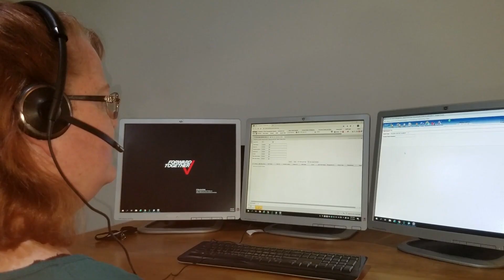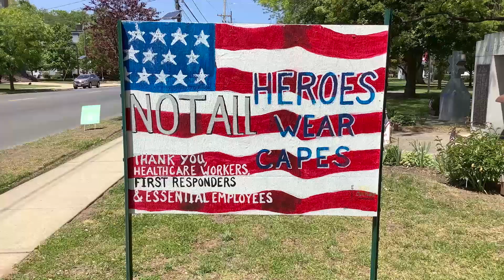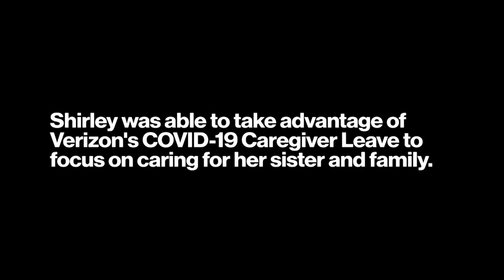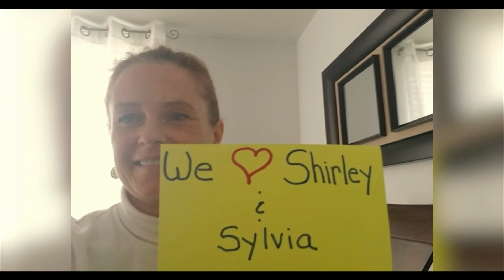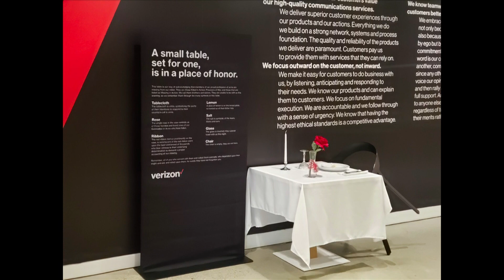Lead with kindness.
For Wellness Friday, a Q&A with Guru and Cynthia Germanotta, President and Co-Founder of Born This Way Foundation.

It’s National EMS (Emergency Medical Services) Week. Thanks to Janna Best for serving her community by volunteering on her local rescue squad for 20years as well as providing exceptional customer care and services through her work at the Verizon 911 Customer Care Center in Piscataway, NJ.
Shirley Licin is a Manager of Organizational Effectiveness in Basking Ridge, NJ, currently supporting her sister, Sylvia, a Brooklyn nurse who contracted COVID-19. Sylvia continues to make positive progress as does Baby Esther who is out of ICU but still not home yet.
Brian Jonson’s cause is to give veterans one last salute. The Solutions Architect from Cincinnati volunteers with Bugles Across America. With requests from as far as 100 miles away, Brian aims to give as many families as possible a sense of closure — and the respect every military veteran deserves.
    For Wellness Friday, a Q&A with Guru and President and Co-Founder of Born This Way Foundation Cynthia Germanotta. It will be an inspiring conversation on supporting mental wellness and how we’re all connected in kindness.

Wellness Friday

Guru was joined by President and Co-Founder of Born This Way Foundation Cynthia Germanotta.

for a transcript of the webcast.

Reminder, tune in Tuesday at 12 PM ET/9 AM PT for Up To Speed Live